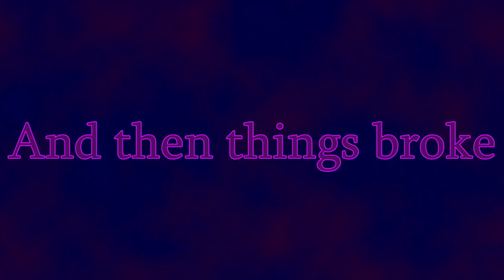Minecraft Fragmented Episode 12- To the Top!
We finally reach the top of out village's hill! It's not as exiting as it seems.